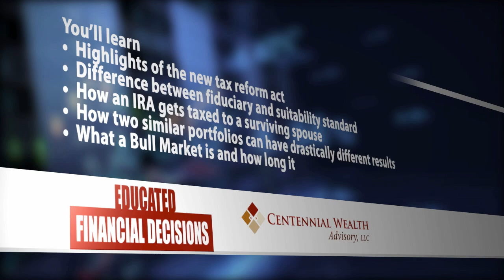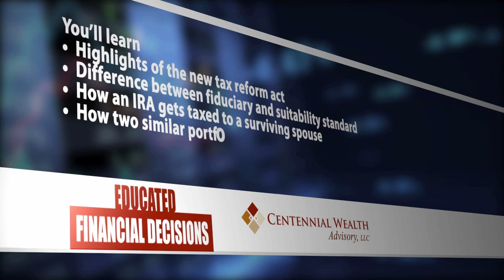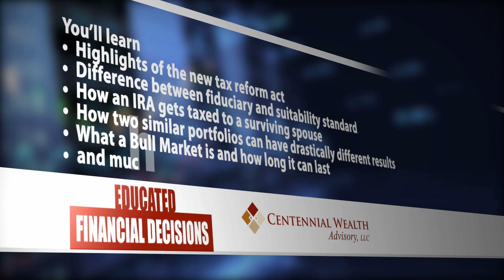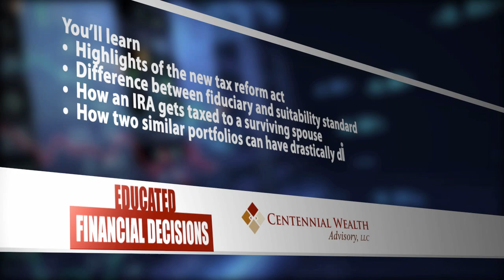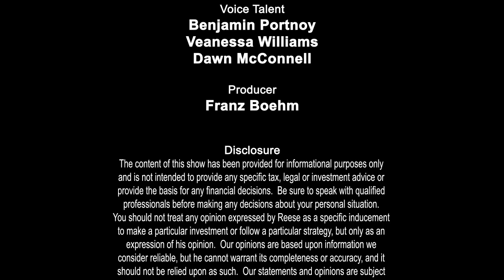Retiring Well, January 12, 2019: Your Financial House